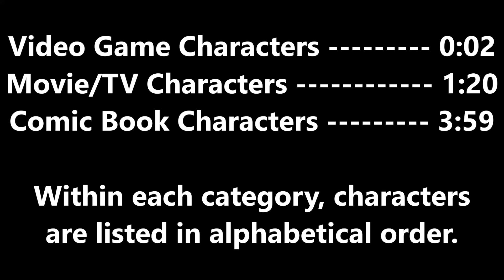30+ EPIC CUSTOMS IN TEKKEN 7 (RWBY, Marvel, DC, Disney, and More!)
COMPLETE LIST OF CHARACTERS
Aeris
Bayonetta
Cloud
Dante
Lara Croft
McCree
Miharu
Anakin Skywalker
Ariel
Ben Tennyson
Dr. Facilier
Emerald Sustrai
Lone Ranger
Marvin the Martian
Optimus Prime
Roman Torchwick
Ruby Rose
Skeletor
Terminator
Tinkerbell
Velma
Yang Xiao Long
Bane
Black Widow
Deadshot
Dr. Strange
Harley Quinn
Hulk
Joker
Riddler
Sandman
Taskamster